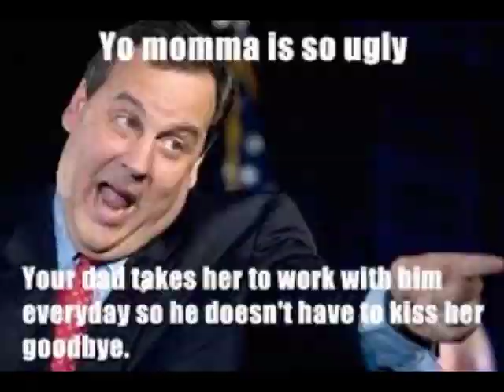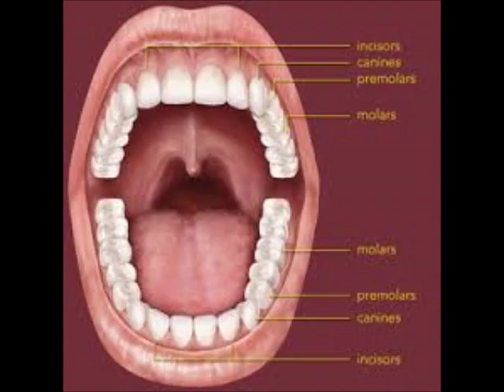Kenya Moore Explosive Argument With Hubby While RHOA Camera Rolling Review